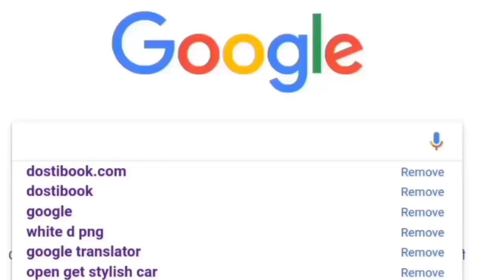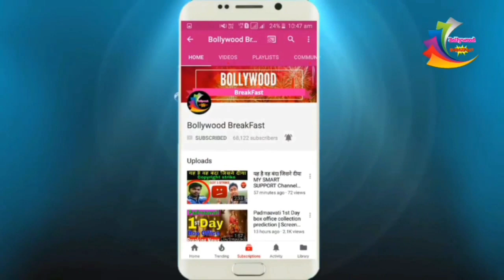Ranveer Huye troll रणवीर का बना मजाख। Bollywood latest news।Ranveer Singh